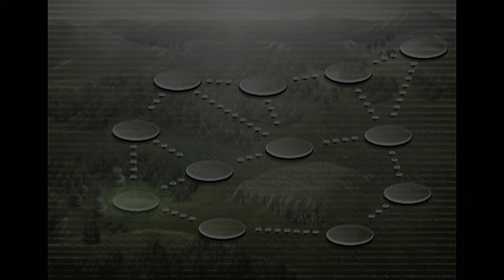SUIKODEN III #77 - Wenn die Blue Crab Group für reguläre Bosse einspringt [blind] - Let's Play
SPIELEINFOS:
~ Entwickler: Konami
~ Publisher: Konami
~ Veröffentlichung: 2002 (Japan, Nordamerika)
~ Plattformen: PlayStation 2
~ Genre: Rollenspiel